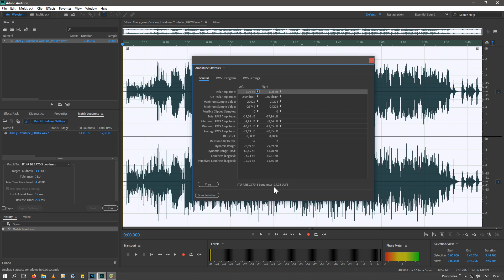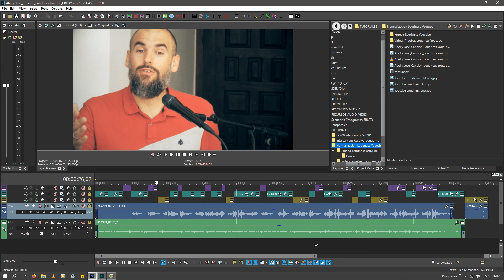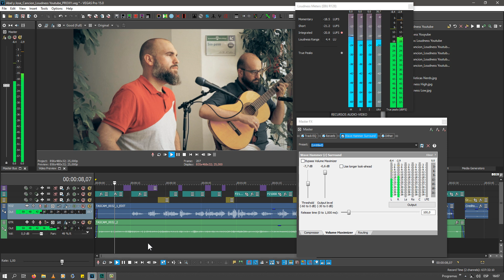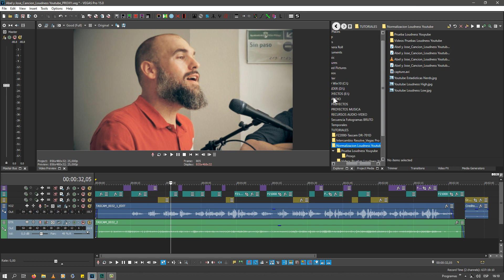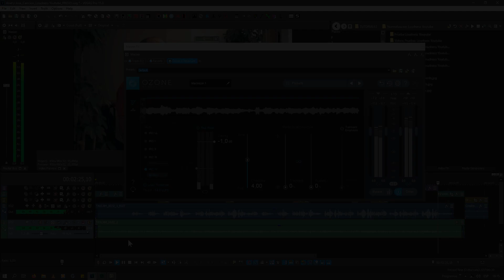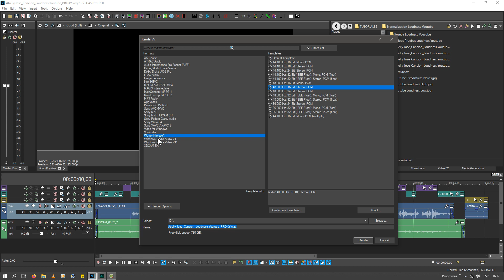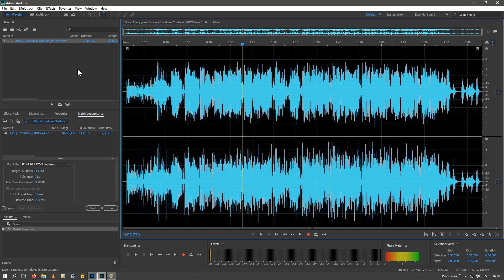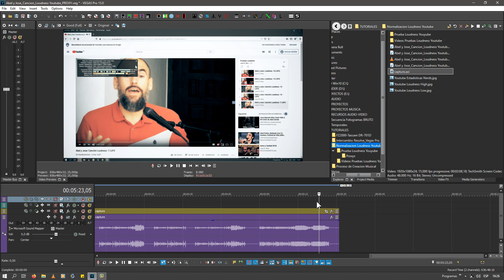Normalización -14 LUFS para Youtube.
Algunos detalles para editar audio conforme a la norma de Youtube.